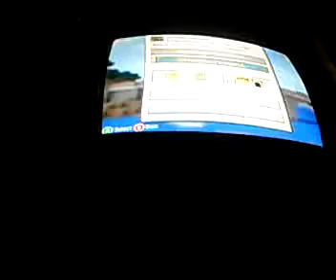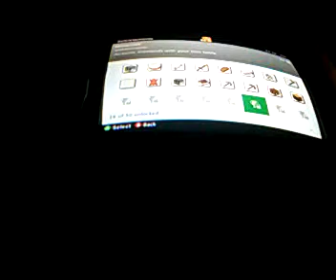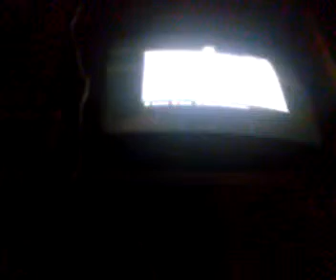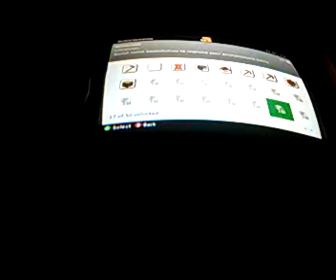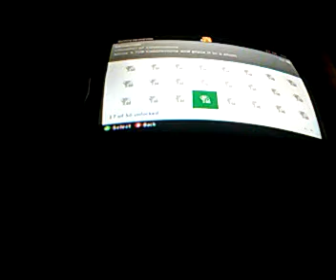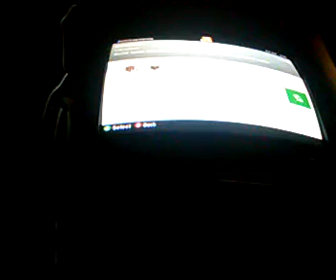Achievementcraft Ep.13 Almost A Year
Recorded with my Android Mobile Phone. with the Ustream Mobile App